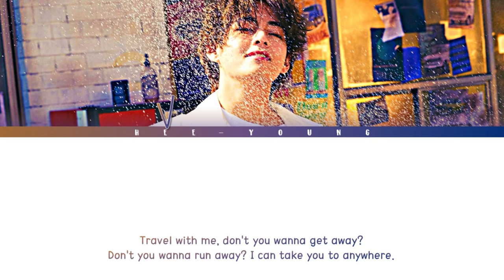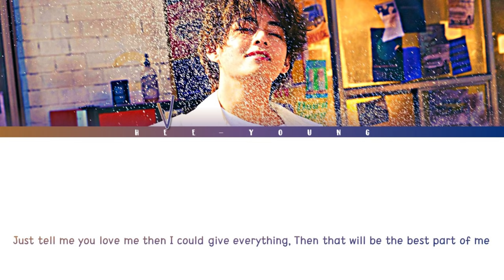V (뷔) 'TRAVEL' (Color Coded Lyrics)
♪ Artist: V (뷔)
♪ Song ♫: N/A
♪ Album: N/A
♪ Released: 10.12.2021